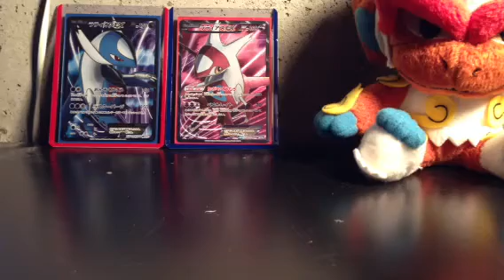Plushies from the pokemon center!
Please go check out MrPokemonX we need to get him back into making videos he is awesome and old school and a boss!!!